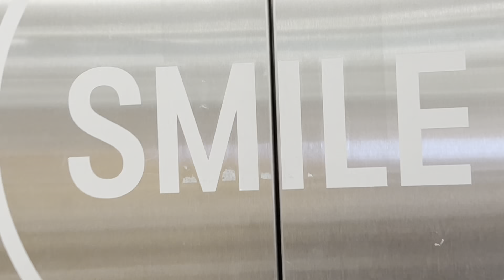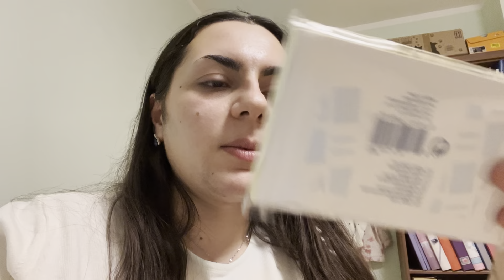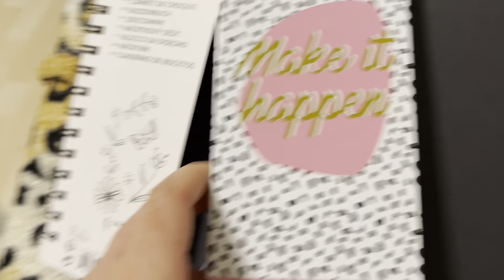KEIN NORMALER SCHNITT